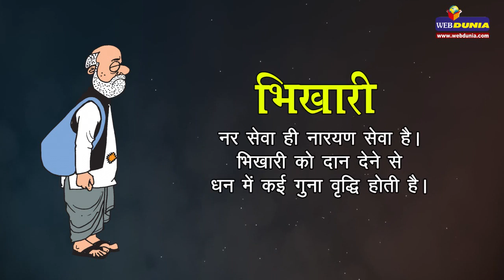इन 4 लोगों को घर से कभी भी खाली हाथ न जाने दें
अपनी कमाई का कुछ हिस्सा दान करना चाहिए। इसलिए जान लें ऐसे चार लोगों के बारे में जिन्हें घर से कभी भी खाली हाथ नहीं भेजना चाहिए। अपने सामर्थ्यनुसार दान करना चाहिए।